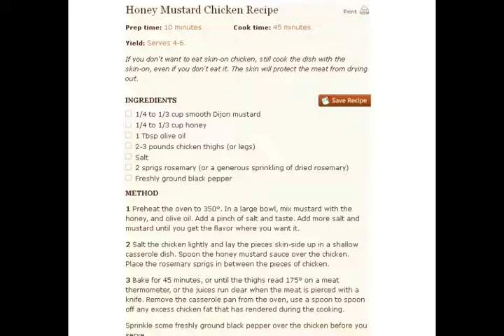Honey Mustard Chicken Recipe